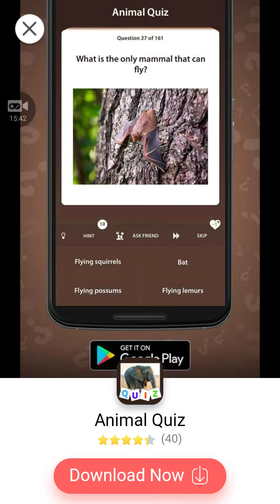A bunch of addicting games in 1 video